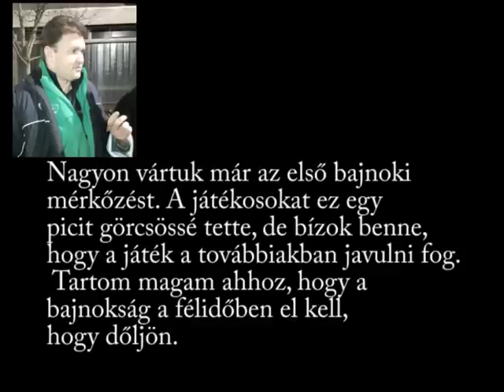FFC - Rojik vércsék 5-1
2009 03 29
FTC PÁLYA